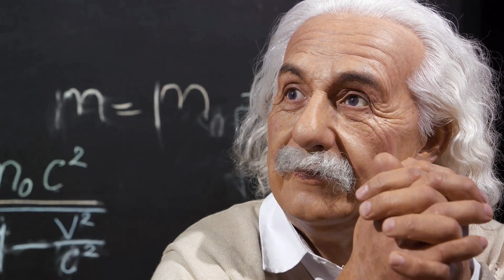Light-Speed Leap: A Hypothetical Journey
Light-Speed Leap: A Hypothetical Journey is a captivating exploration of the concept of traveling at the speed of light. This video delves into the intriguing possibilities of light speed travel, including its effects on society. Join us on this hypothetical journey as we contemplate the potential implications of light-speed travel. At the end, you'll discover the final verdict on this fascinating topic. Don't miss out on this thought-provoking adventure!"

Light-Speed Leap, Light Speed Travel, Effects on Society, Final Verdict, Hypothetical Journey, Sergio's Workspace, Light-Speed Travel.